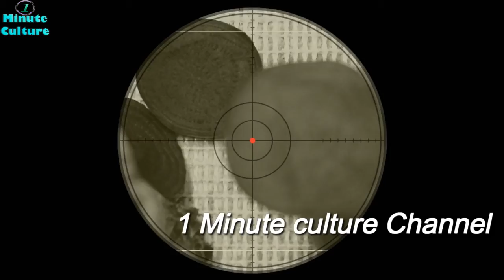I am 58 years old and this plant restored my vision and permanently removed fat from the liver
How did a 58 year old man get his vision back!